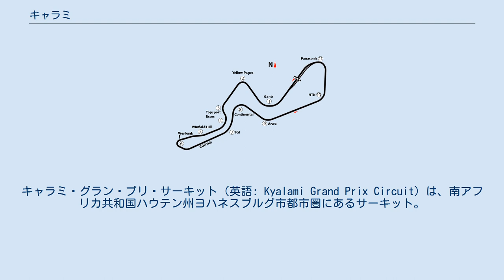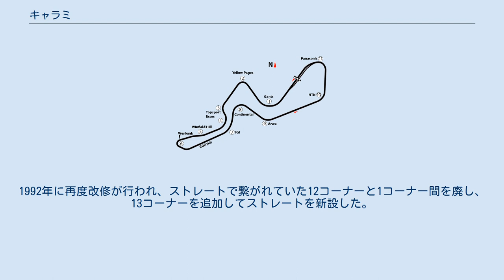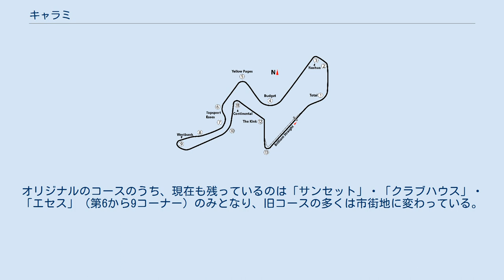キャラミ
キャラミ・グラン・プリ・サーキット（英語: Kyalami Grand Prix Circuit）は、南アフリカ共和国ハウテン州ヨハネスブルグ市都市圏にあるサーキット。
 1967年、ヨハネスブルグの郊外の高地にオープン。
標高1520mの高所にある。
以来、F1南アフリカGPが開催されていた。
（1981年のみノンタイトル戦扱い） また、同コースはロードレース世界選手権(WGP)も1983年から85年までの3年間だけシーズン開幕戦として開催されていた。
 当時2ストロークエンジンが主流だった(エントリーした全車が2ストロークエンジン)同選手権で、ヤマハのYZRが高地のために燃焼室形状変更を行うなどの特殊な始動性改良策を行なっていた。
 しかし、先ほどのF1と同じくアパルトヘイト問題で86年から開催されなくなくなっていたが、92年にシーズン最終戦として復活するも翌年から再び消滅。
99年に再び南アフリカGPとして開催されるようになってからはウェルコム・サーキットが使用されていた。
2005年に資金面で南アフリカGPがカレンダーから消滅して現在では南アフリカGPは開催されていない。
 1974年の南アフリカGP前の試験走行中に、ピーター・レブソンが「バーベキュー」コーナーでクラッシュして死亡。
 1968年から1985年までのキャラミのコースレイアウト。
トム・プライスの死亡事故が起こったのはコントロールラインを過ぎて間もない位置である。
 1977年の南アフリカGPでは、コースを横断していたコースマーシャルがトム・プライスのマシンに轢かれ、マーシャルが持っていた消火器の直撃を受けたプライスが事故死した。
 1985年、アパルトヘイト問題により翌年から南アフリカGP自体の開催が無くなった。
 1992年にアパルトヘイト問題が落ち着き、南アフリカGPが復活。
再びF1サーキットとして使われるようになったが、レイアウトを完全に変更し、同じサーキットとは思えないほどの大改修がなされていた。
 1993年を最後に南アフリカGPは開催されていない。
1993年は財政問題が表面化し銀行からの融資が滞り、開催直前までもめにもめた経緯がある。
そのため、わずか2年で撤退の憂き目にあってしまった。
 サーキットはその後も冬季のF1のマシンテストなどに利用されたほか、2005年11月13日にはグランプリマスターズの初戦が開催された。
 2015年にコースの大改修を行って16コーナーとなった。
1コーナーが緩やかな右カーブになり、2コーナーと3コーナーはS字に変わって4つに増えた。
3コーナーからは名称を除き従来のルートと同じである。
この際、「キンク」（第1）、「バーベキュー」（第5）、「クローソーン」（第2）など過去のコーナーの名称を場所を変えて復活させた（オリジナルではそれぞれ第9、第2、第1だった）。
 旧コースは1周4104mの右回り。
高低差が非常に大きい高速サーキットであった。
全開でまわる超高速の最終コーナー「キンク」から1コーナーまでの非常に長く、急激に上って急激に下っていくホームストレートが名物であった。
しかしあまりにも急激すぎる高低差のため、ストレートの見通しが非常に悪く、コースを横断するマーシャルの発見に遅れたがためにトム・プライスとマーシャルの悲惨極まりない死亡事故が発生してしまった。
 1985年までレースが開催された後に大改修が行われ、現在の7コーナー～9コーナー間を残し旧コースの反対側に左回りで新コースが建設された。
新コースは1988年にオープンし、現在の3コーナー～4コーナー間がホームストレートだった。
1992年に再度改修が行われ、ストレートで繋がれていた12コーナーと1コーナー間を廃し、13コーナーを追加してストレートを新設した。
これによりピットやスタートラインも現在の位置に移動された。
2015年には第1から第3コーナーを改修して5つに増やし、上記のとおり過去のコーナーの名称を復活させた。
オリジナルのコースのうち、現在も残っているのは「サンセット」・「クラブハウス」・「エセス」（第6から9コーナー）のみとなり、旧コースの多くは市街地に変わっている。